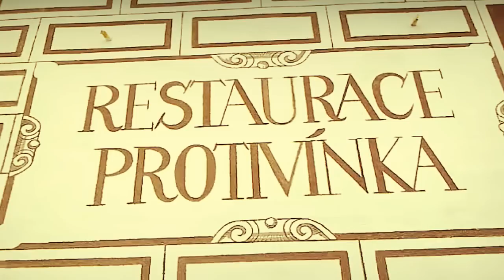praha (day 1) phone cam